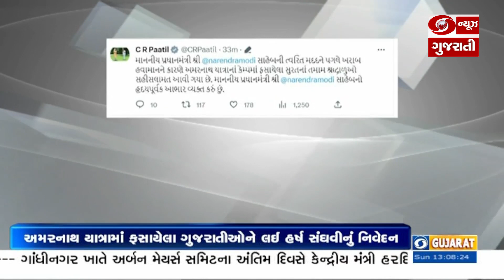ઉત્તર ભારતમાં ભારે વરસાદના કારણે પવિત્ર અમરનાથ યાત્રા આજે પણ સ્થગિત | 09-07-2023